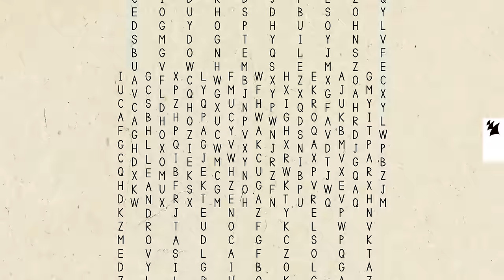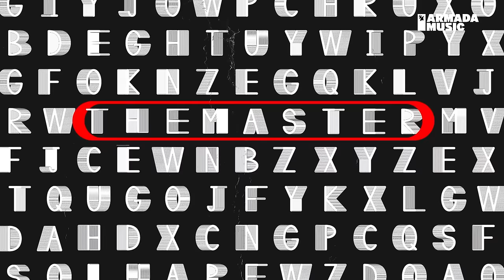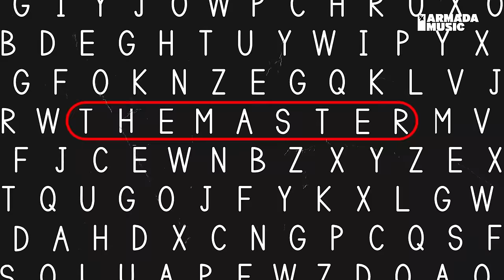Leandro Da Silva & AtcG - The Master (Official Visualizer)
Discover 'Leandro Da Silva & AtcG - The Master' on your favorite streaming platform

Built around the iconic D For Damager vocal sample used in ‘Renegade Master’, ‘The Master’ equals peak-time dance floor carnage. With a rumbling bass groove and crazy sound effect, this link-up between Leandro Da Silva and AtcG is designed to rule the night from start to finish.